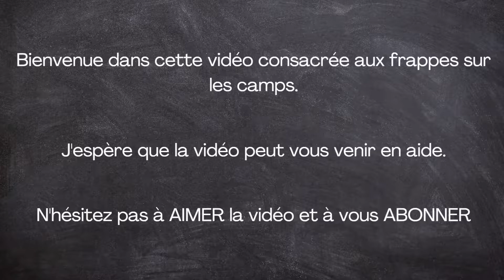MoE - Guide - COMMENT SOUFFLETER LES CAMPS ?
Voici un guide détaillant comment souffleter les camps dans MoE parce qu'on en a toujours pas eu assez de maltraiter les individus étrangers à soi.
Ce guide détaille principalement l'organisation des bonus, montre une session de 15 minutes d'attaques mais affiche également, de façon brève la formation contre les camps Voleurs 2022.

Bon jeu